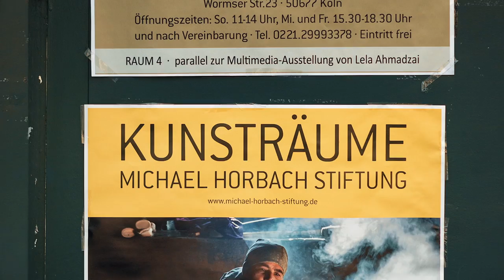Lela Ahmadzai - Helmut Hergarten · 10.04.2016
Eröffnung der Ausstellungen "Die Unbeugsamen - Vier Frauen in Kabul, Eine Multimedia-Ausstellung von Lela Ahmadzai"  und "WELCOME families & friends von Helmut Hergarten"   in den Kunsträumen der Michael Horbach Stiftung.